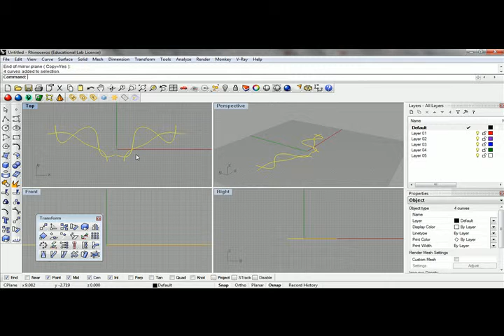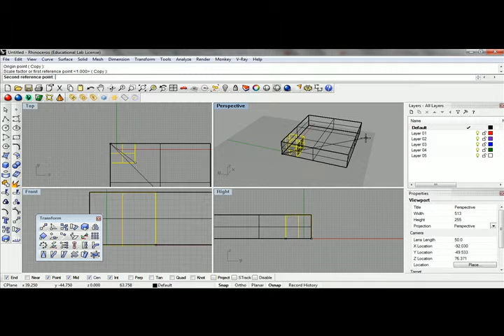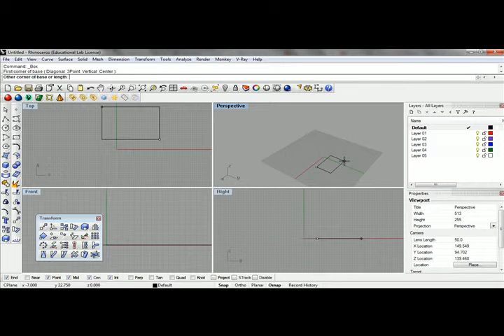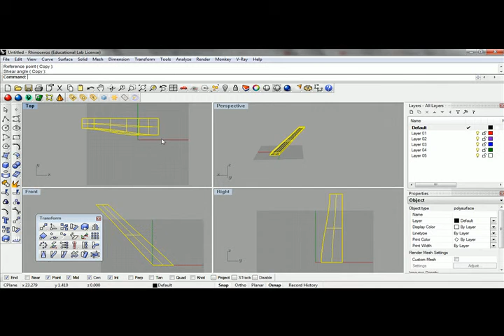Rhino Basics 3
Covers:
Mirror, Scaling (1D, 2D, 3D), Taper, Shear